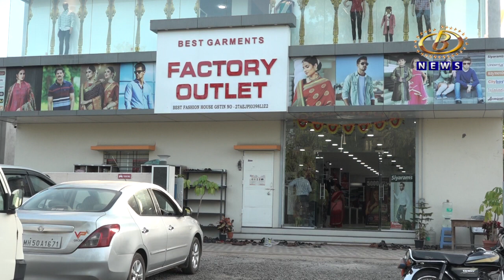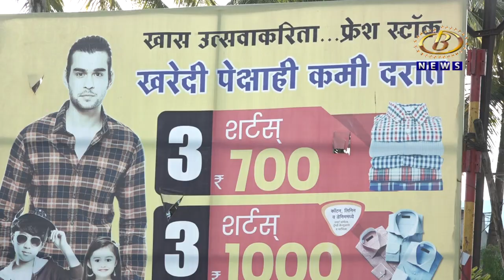कपडे खरेदी करणार्‍यांसाठी आता बेस्ट फॅशन हाऊस फॅक्टरी आऊटलेटचा पर्याय उपलब्ध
कपडे खरेदी करणार्‍यांसाठी आता बेस्ट फॅशन हाऊस फॅक्टरी आऊटलेटचा पर्याय उपलब्ध, गोकुळ शिरगाव एमआयडीसीतील फॅक्टरी आऊटलेटला ग्राहकांचा मोठा प्रतिसाद